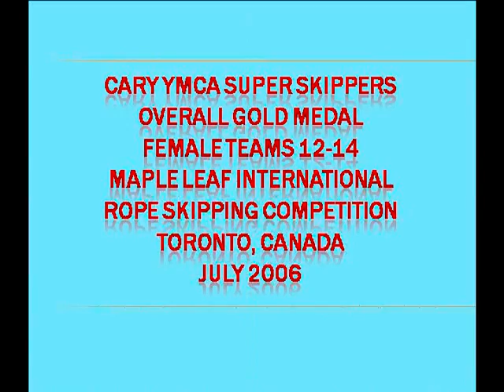International Jump Rope Competition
The Cary YMCA Super Skippers (Amanda, Melissa, Amy, Lauren, and Anna) took the overall Gold medal (JR Female team: age 12-14) at the Maple Leaf International Rope Skipping competition in Toronto (July 2006). They received a gold or silver medal in six of the eight events.  for lots more jump rope videos.